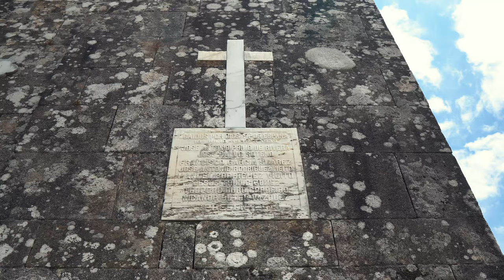7 Pueblos BONITOS de Galicia que DEBES visitar😮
Descubre 7 Pueblos muy BONITOS de Galicia que debes ver sí o sí. Ruta que se puede hacer en 1-2 días. Te enseño qué visitar para que no te pierdas nada.

El EQUIPO que uso 👇👇
Mi cámara
Una lente increíble
Mi trípode
Gorillapod para vlogs
Mis luces
Mis auriculares favoritos